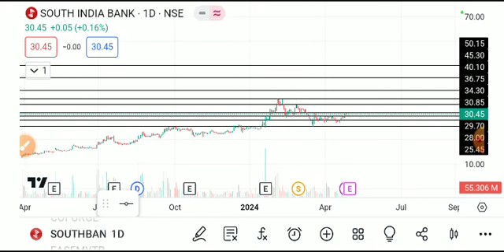SOUTH INDIA BANK SHARE LATEST NEWS TODAY,SOUTH INDIA BANK SHARE ANALYSIS,SOUTH INDIA BANK SHARE NEWS